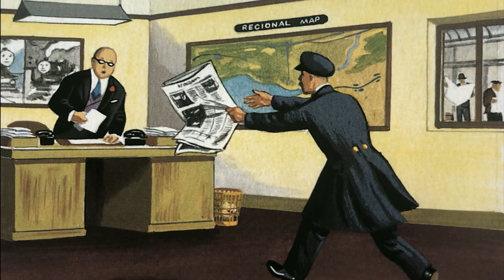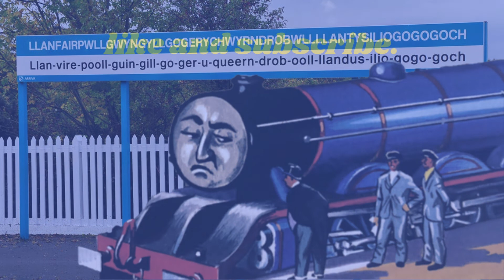Gordon Goes Llanfairpwllgwyngyllgogerychwyrndrobwllllantysiliogogogoch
i know this video makes no sense, happy april fools day, everybody!